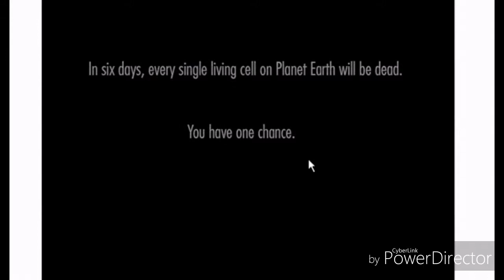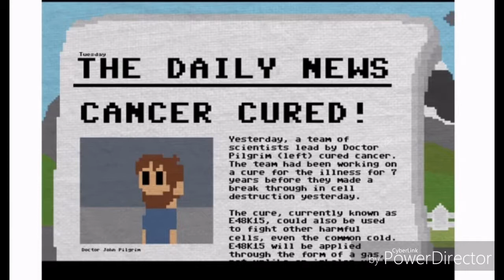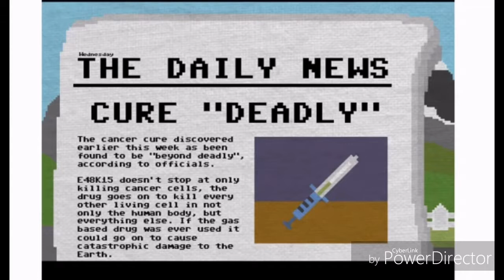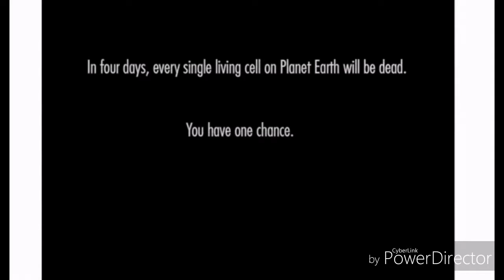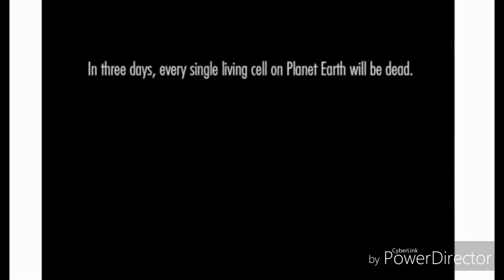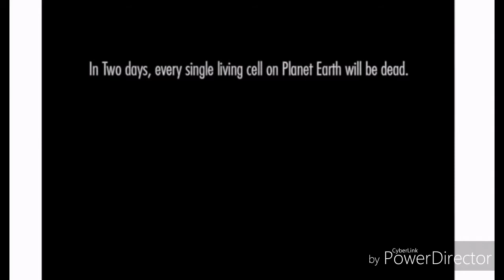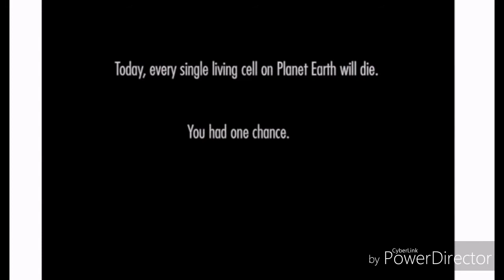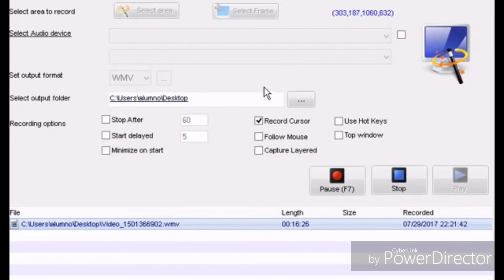Mi compañero mato a mi familia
Hola gente espero que le guste el video y los entretenga tanto como me entretuvo ami hacerlo, y si le gusto dejar su comentario y suscribirse para ver mas videos , muchas gracias